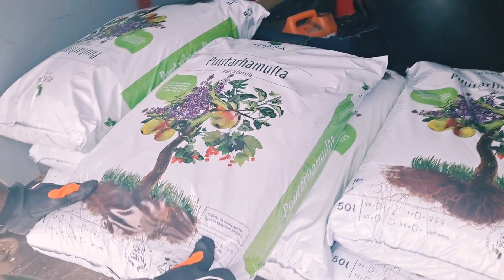Prepping The Green House Season 2022 @Isaan Finland#โรงเรือนปลูกผักผลไม้เมืองนอก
meta name="tradetracker-site-verification" content="f0965da77bf19d765068f540e2ab587076c30dc2" / @IsaanFinland Prepping The Green House Season 2022. So our Green House survived almost wintertime storms and snow burden. Anyway, work is better to start in good time,.
Thank You for supporting us Isaan Finland and have A Happy Time looking at this episode.